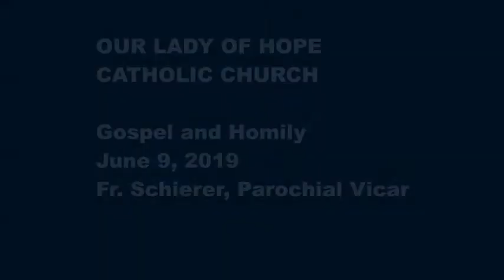Fr. Schierer Homily | June 9, 2019